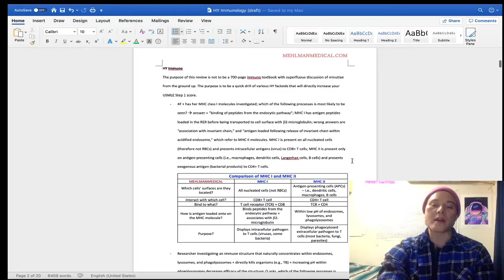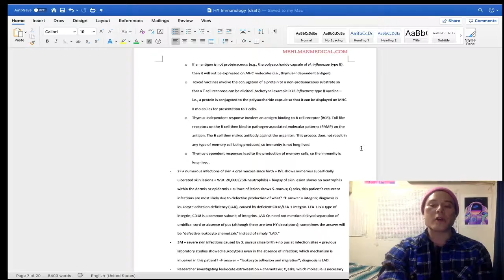HY USMLE IMMUNOLOGY - An inside look into my writing process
A look into my writing process.